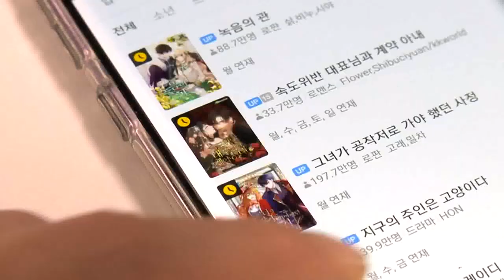카카오 2분기 영업이익 1710억원... 전년비 5.2%↑ (20220804)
카카오가 올해 2분기에 매출 1조8223억원, 영업이익이 1710억원을 기록했다고 밝혔습니다.
이는 지난해 같은 기간보다 각각 35%, 5% 증가한 수치이지만, 시장 전망치는 소폭 하회한 것으로 나타났습니다.
부문별로 보면 플랫폼 매출은 전 분기 대비 5%, 지난해 같은 기간보다 22% 증가한 9307억원으로 집계됐습니다.
톡비즈 매출은 전 분기 대비 2% 줄었으나 지난해 2분기보다 16% 증가한 4532억원을 기록하며 견조한 성장세를 이어갔습니다.
포털비즈 매출은 전년 동기 대비 18% 감소했지만, 콘텐츠 부문 매출은 전년 동기 대비 51% 증가한 8917억원을 기록했습니다.